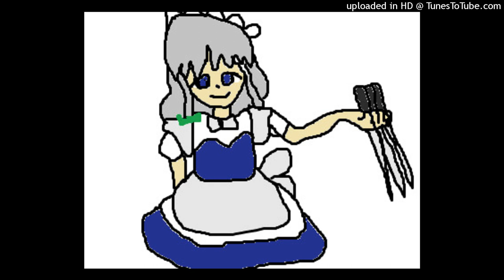Flowering Nights- Kizakura Mix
Another Attempted remix of a Touhou songo